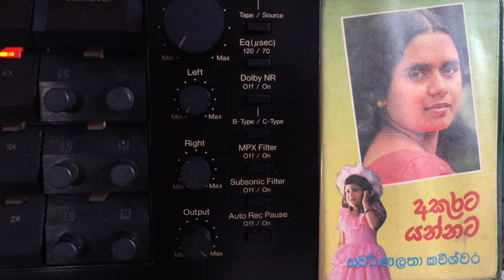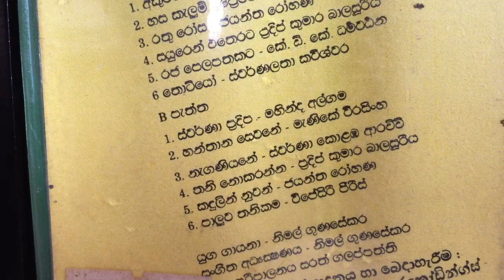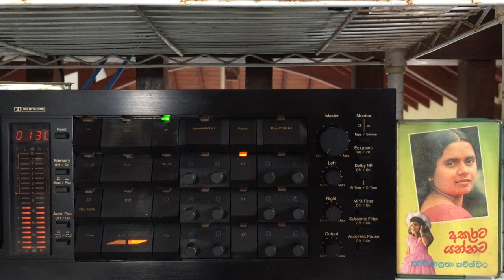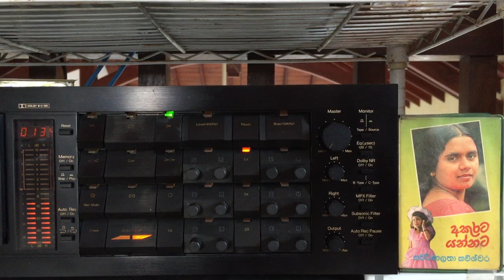Swarnalatha Kaweeshwara: Akurata Yannata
Lyrics: George Robson de Silva; Melody: ???